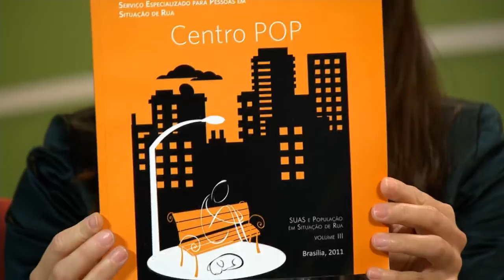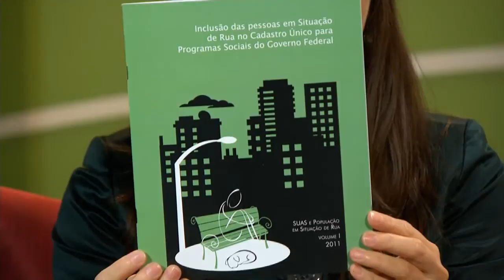Profissionais são capacitados em políticas públicas voltadas a moradores de rua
NBR ENTREVISTA - 16.06.12: Estão disponíveis no portal do Ministério do Desenvolvimento Social e Combate à Fome (MDS) três cartilhas que podem ser de grande utilidade para orientar o trabalho desenvolvido por gestores, técnicos e outros profissionais que atuam na área social. Os temas são "Inclusão das Pessoas em Situação de Rua no Cadastro Único para Programas Sociais do Governo Federal", "Centro de Referência Especializado para População em Situação de Rua (Centro POP)" e "Centro de Referência Especializado de Assistência Social -- Creas". Quem dá mais detalhes é Juliana Fernandes Pereira , coordenadora-geral de Serviços Especializados a Famílias e Indivíduos da Secretaria Nacional de Assistência Social do MDS.